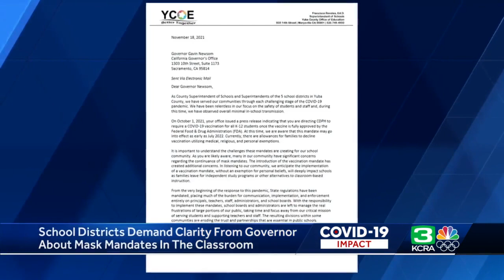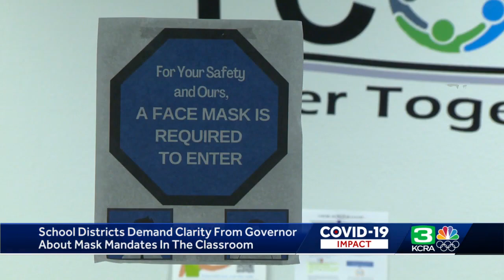Yuba County school districts ask state when mask mandates could end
Students in California are still required to wear masks inside the classroom, but education leaders in Yuba County are trying to figure out when that will end.  Officials across the county sent a letter Thursday to Gov. Gavin Newsom regarding COVID-19 requirements. It states in part, “We request that the State identify what benchmarks must be met to end universal masking in classrooms.”  Yuba County Superintendent of Schools Dr. Francisco Reveles is one of six education leaders who signed the letter. He told KCRA 3 the uncertainty around school mandates feels like a “COVID purgatory.” He said what would help is more clarity from the state.